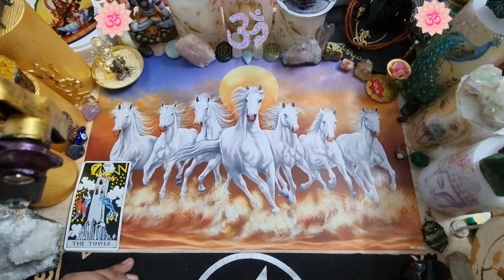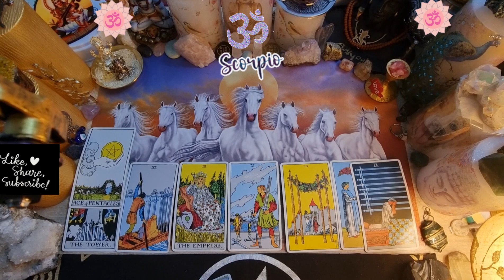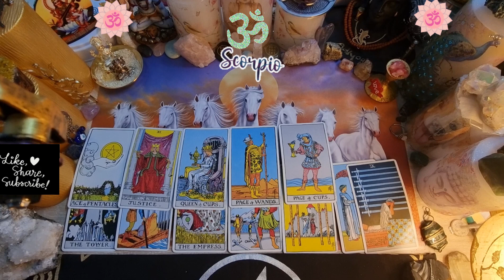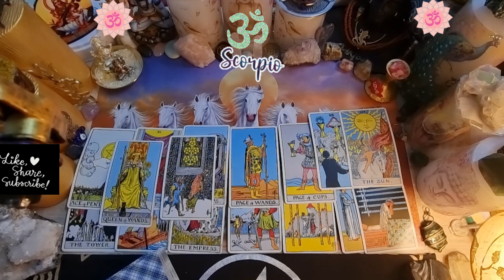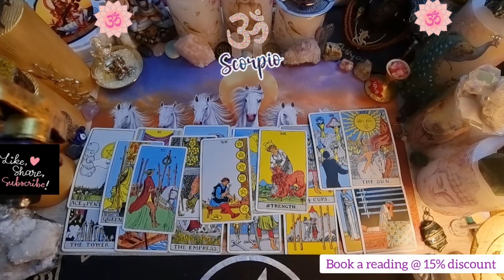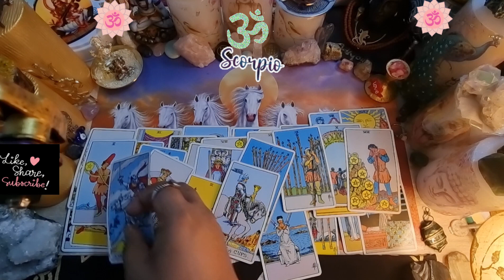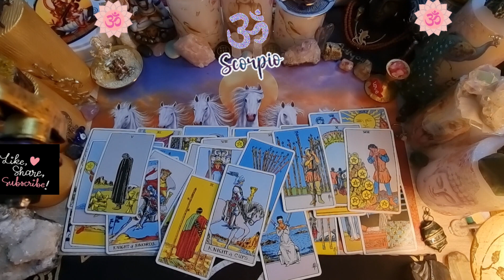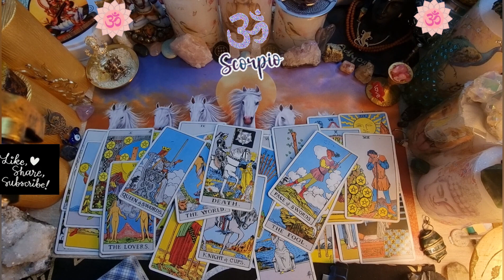Scorpio ♏️ November "After waiting on you they'll finally reach out. Can't stay away anymore. "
Scorpio (8-15)  November    2022 love/soulmate tarot reading
Scorpio  love reading for the month of  November    2022 | Scorpio November   love tarot | Scorpio weekly tarot reading

10 days waiting ❤
plz note this are general readings and November   or November   not resonate with you.  it cud go vice-versa,  energy reverse.
instagram for spiritual/healing vibes
Scorpionew 2022reading  Scorpio 8 th November to 14 th November   2022
Scorpio  love  / November
Scorpio  twinflame reading  November    2022
Scorpio  November    2022
Scorpio  next 48 hours 2022  November
Scorpio  tarot reading
Scorpio  in separation  November   2022
Scorpio  single reading
Scorpio  love & finance reading for  November    2022
rushik rashi  November    2022